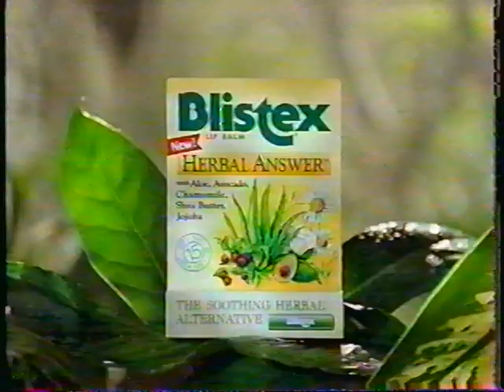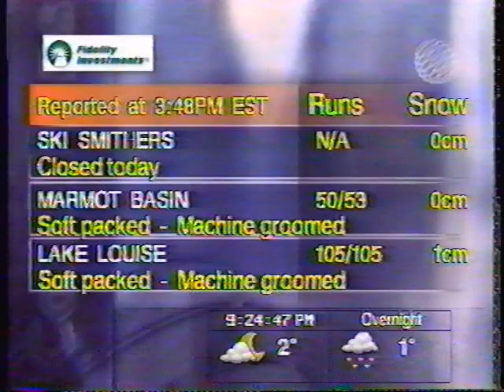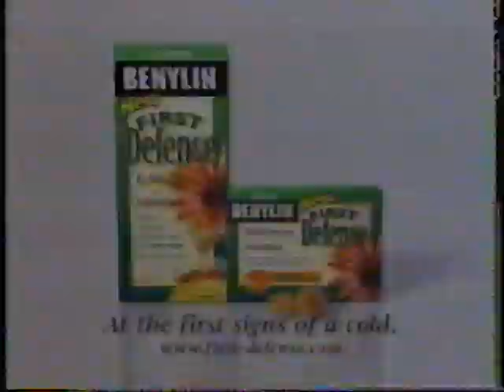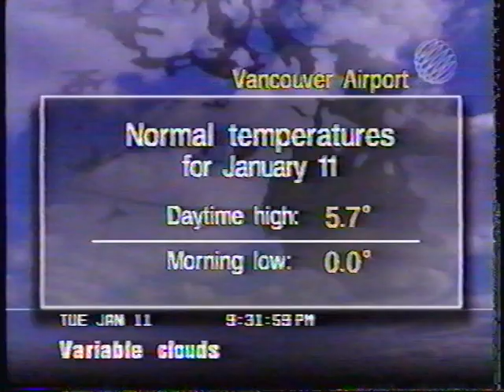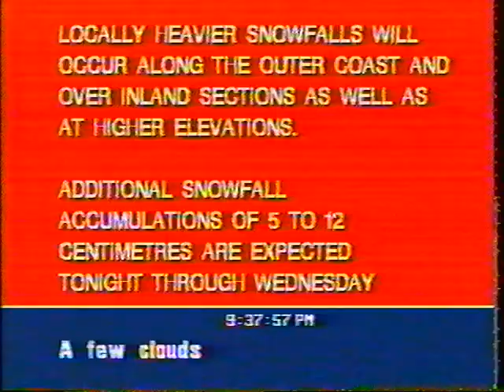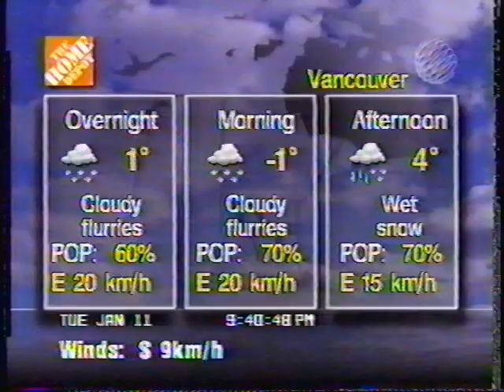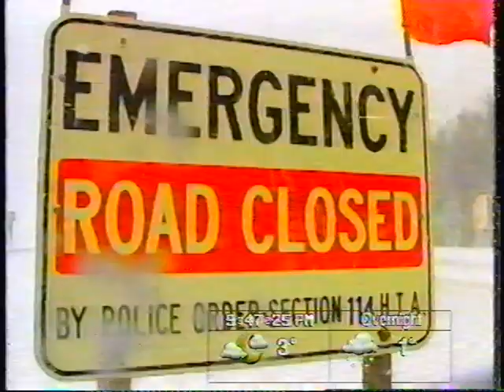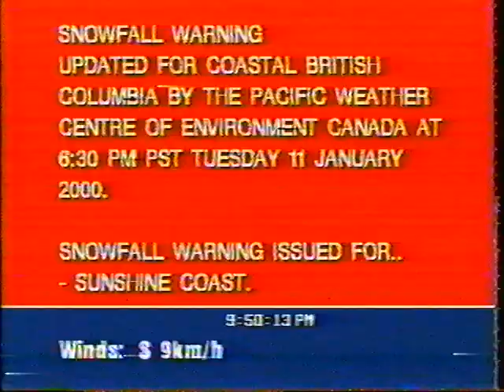January 11 2000 The Weather Network